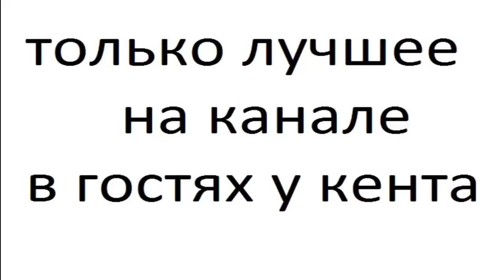hyundai i20 4